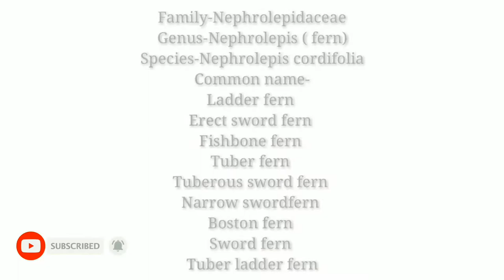Fern plant/how to grow fern plant/How to Propagate Ferns Easily/Fern Care nd Propagation plant Fern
This Video Shows You,👉Fern plant/how to grow fern plant/How to Propagate Ferns Easily/Fern Care nd Propagation plant Fern

લાઈક.કોમન્ટ શેર ઓર સબસ્ક્રાઇબ કરના ના ભૂલે..